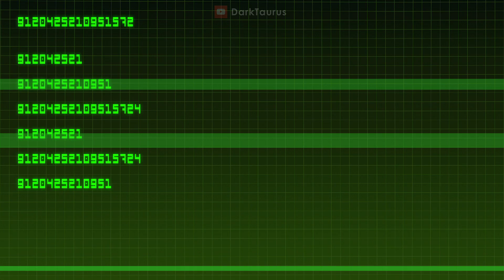TRTF Remaster 4 - All Jumpscares, Extras (AlphaWolf Edition)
Another The Return To Freddy's Remaster 4: AlphaWolf Edition